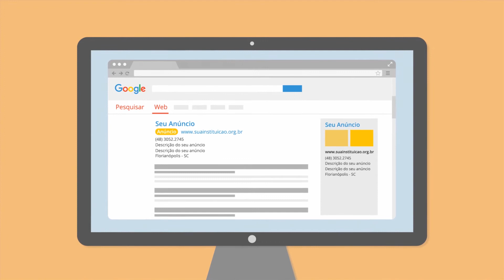Google para Organizações sem Fins Lucrativos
- O Google oferece acesso às mesmas ferramentas que mais de 5 milhões de empresas usam em todo mundo, mas em versão gratuita para organizações sem fins lucrativos. Dentre elas estão: Gmail, Agenda, Drive, Docs, Adwords e muito mais.